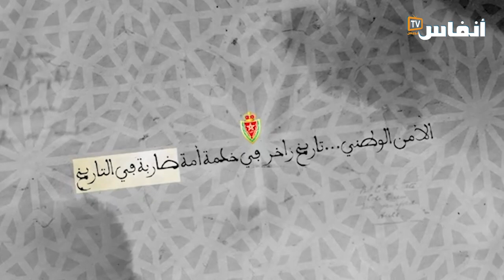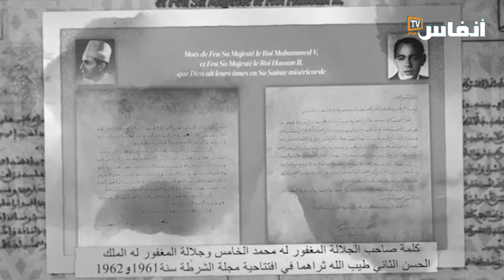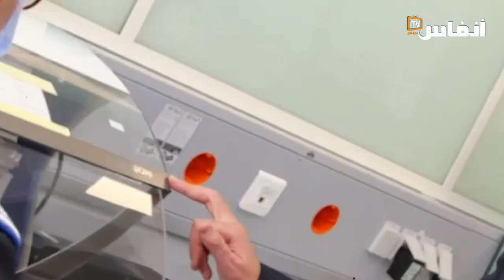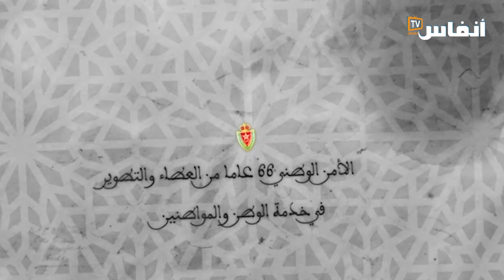الأمن الوطني…تاريخ زاخر في خدمة أمة ضاربة في التاريخ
تحتفل أسرة الأمن الوطني بالذكرى الـ66 لتأسيس المديرية العامة للأمن الوطني، بهذه المناسبة يرصد الفيديو أهم المحطات التاريخية في تأسيس الأمن الوطني، منذ عهد الملك الراحل محمد الخامس مرورا بالملك الراحل الحسن الثاني إلى عهد الملك محمد السادس.
وشهدت مؤسسة الأمن الوطني في عهد الملك محمد السادس تطويرا متواصلا جعلها تنافس مؤسسات أمن الدول الغربية.

# أخبار_عاجلة